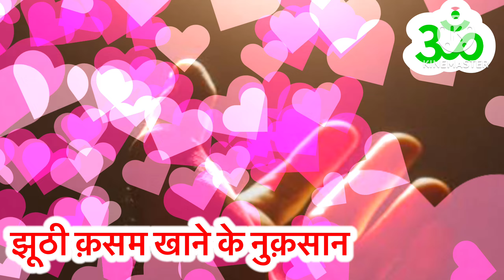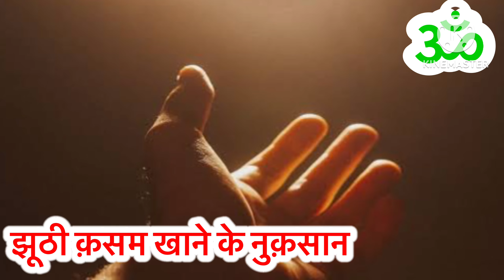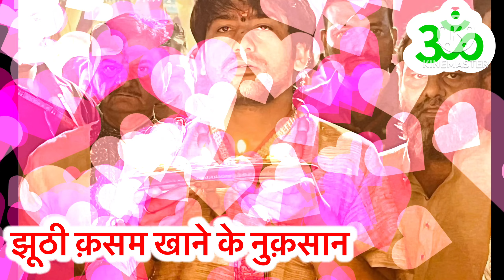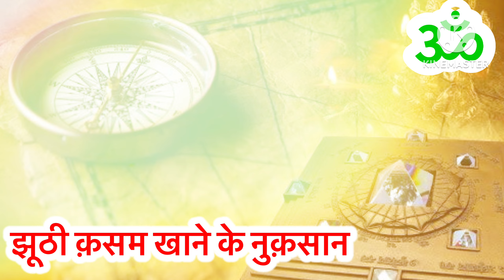झूठी क़सम खाने से क्या सच में मर जाती माँ,झूठी क़सम खाने से क्या हो सकता है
Jhuti ksam khane se kya hota h
Jhuti kasam khane se kya hoga
Jhuthi kasam ke nuksaan
Jhuthi kasam khane se kya ho sakta h
Juthi kasam khane ke nuksan
Juthi kasam se death kaise hogi
Jhuthi kasam khane se kya hote h